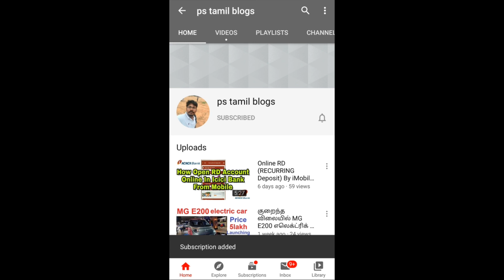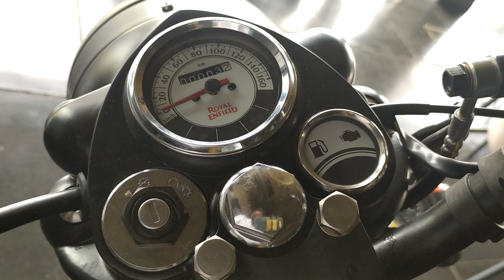அருமையான வசதியுடன் களமிறங்கிய || Royal Enfield Classic 350 BS6 | தமிழில் || ps tamil blogs 🔥🔥🔥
About Classic 350
The BS6 Royal Enfield Classic 350 retains the same classic-inspired design and styling of the previous model. However, it is available in new paint schemes that differentiate it from the previous model. There is the Stealth Black, Chrome Black, Signals Airborne Blue, Signals Stormrider Sand, Gunmetal Grey and Classic Black colour options. Furthermore, the Stealth Black and Gunmetal Grey colours are equipped with alloy wheels as standard while the other variants sport spoke wheels.

The Classic 350 uses a 346cc, single-cylinder, air-cooled motor that now comes with a fuel-injection system and minor changes to make it BS6-compliant. While the company hasn’t revealed power figures yet, we expect the new Classic 350 to put out slightly lower power than the current model’s 19.8bhp. Nevertheless, torque figures could remain unchanged at 28Nm. Apart from these changes, the motorcycle remains the same. The motorcycle rides on 19-inch front and 18-inch rear spoke wheels shod with tube-type tyres. Suspension duties are handled by telescopic forks up front and dual spring-loaded shock absorber at the rear. Braking duties are handled by disc brakes at both ends while the system is equipped with dual-channel ABS as standard.